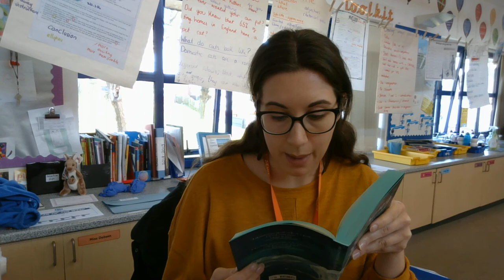Year 4 Story - Sky Song, by Abi Elphinstone - Chapter 33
Miss Dobson reads chapter 33